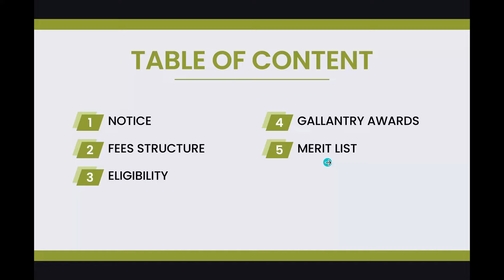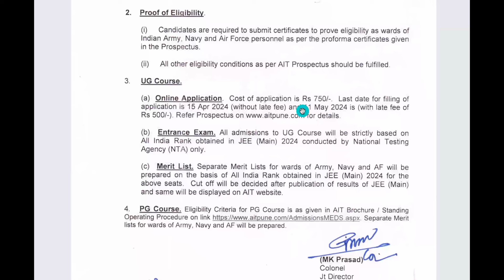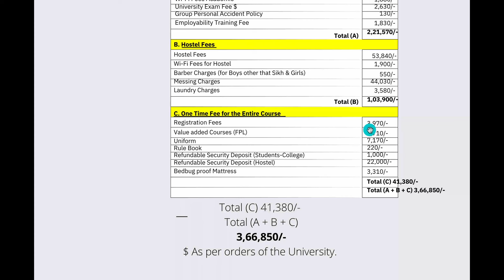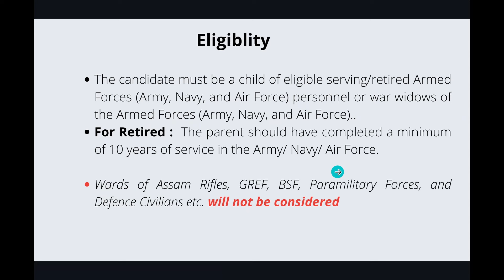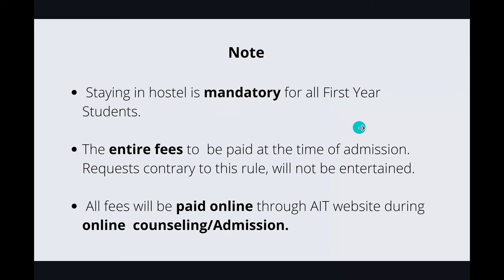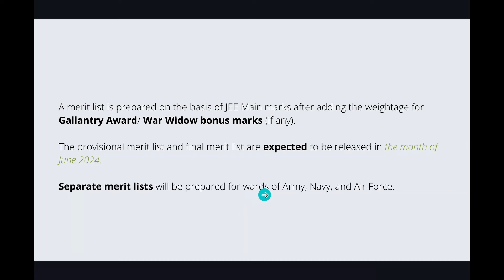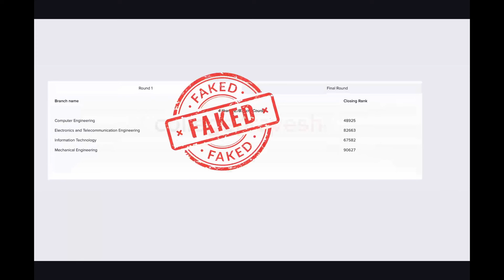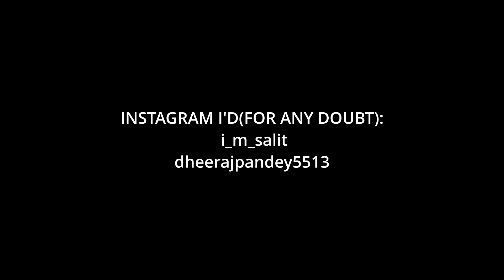AIT PUNE CUTOFF || ADMISSION PROCESS || FEES || HOSTEL LIFE || MERIT LIST 2024🤯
This is a detailed review of AIT Pune. In this review, everything related to placements, hostel, Infrastructure, and many other points is covered.